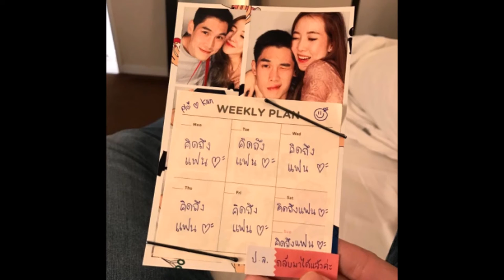รู้เลย ทำไมถึงรัก !! กันต์ กันตถาวร โพสต์โชว์สิ่งของน่ารัก ๆ ที่แฟนสาวแอบเอาใส่มาให้